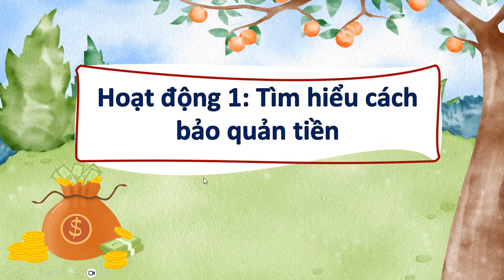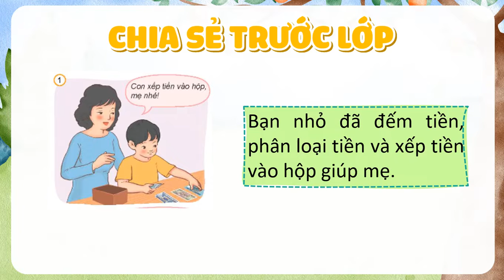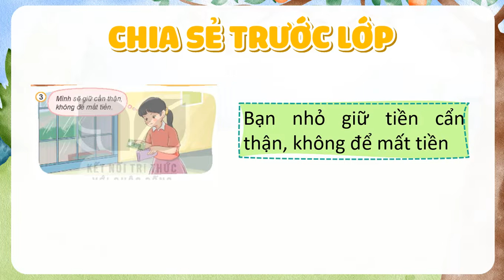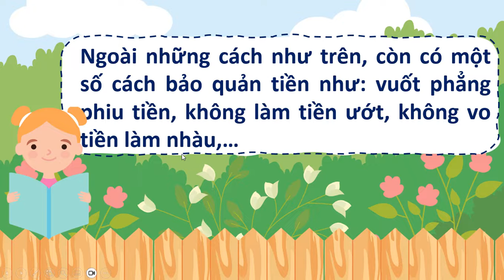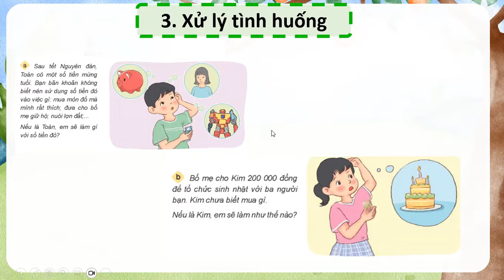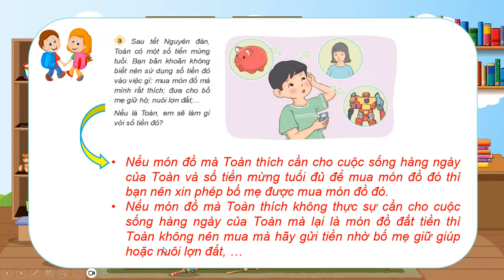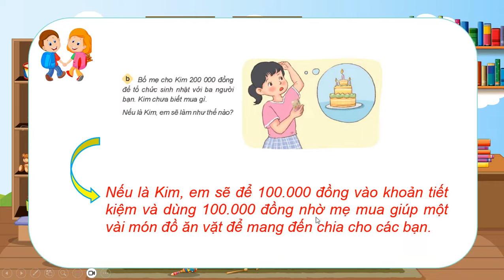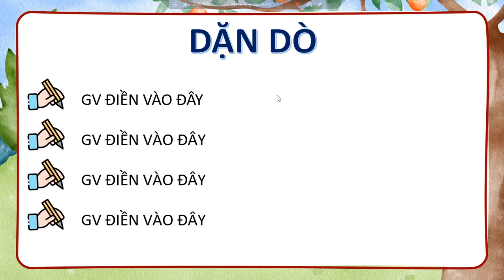ĐẠO ĐỨC LỚP 4: BÀI 8: QUÝ TRỌNG ĐỒNG TIỀN (T3) SÁCH KẾT NỐI HAY NHẤT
ĐẠO ĐỨC LỚP 4: ĐẠO ĐỨC LỚP 4: BÀI 8: QUÝ TRỌNG ĐỒNG TIỀN (T3) SÁCH KẾT NỐI HAY NHẤT